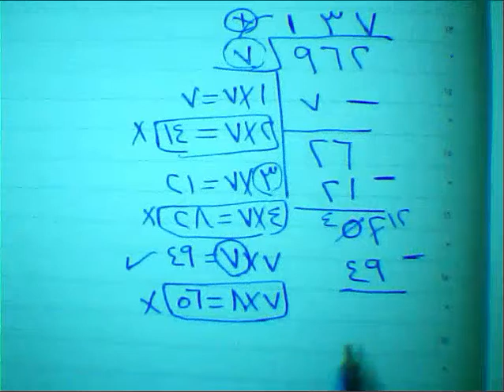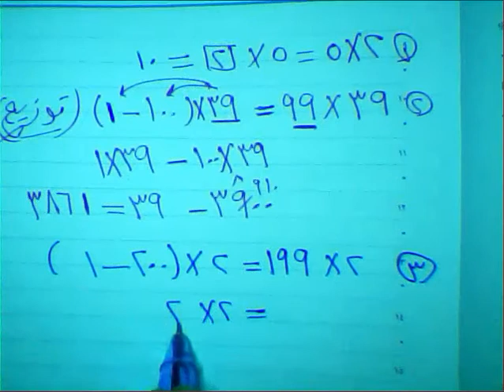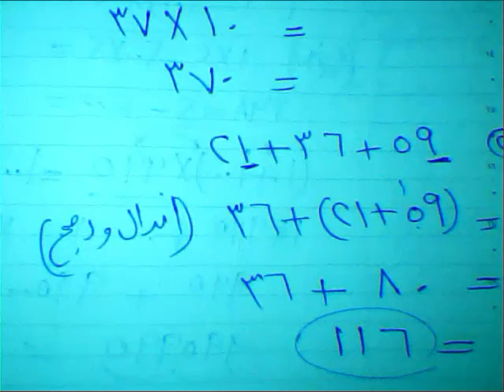مراجعه 🔥رياضيات الصف الثالث الابتدائي ترم اول من كتاب سلاح التلميذ مراجعه شامله على المنهج 2023💪حل